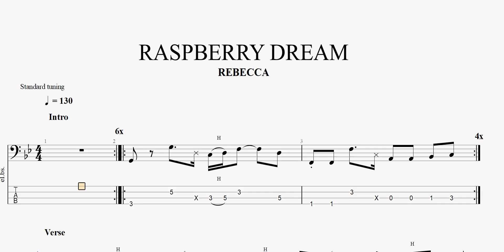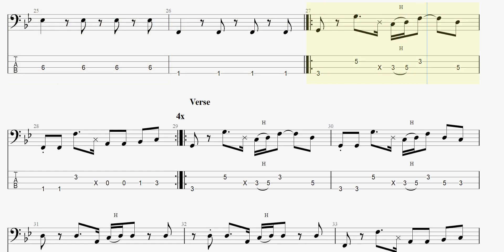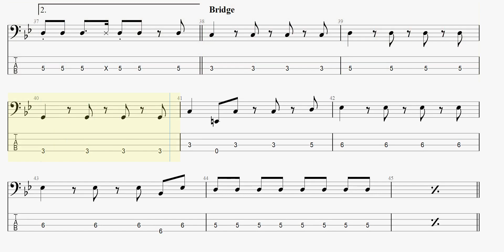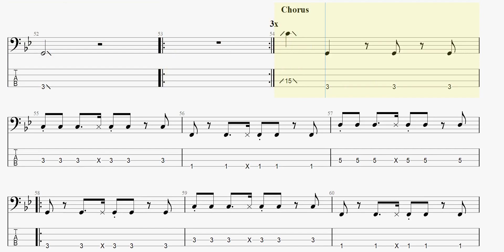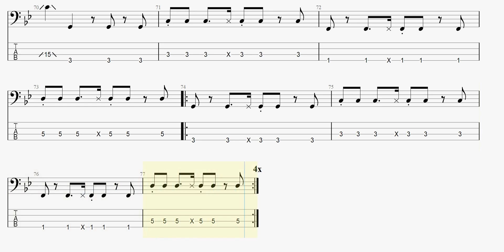RASPBERRY DREAM 【REBECCA】 ベースtab譜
REBECCAの「RASPBERRY DREAM」ベースtab譜です

REBECCA RASPBERRYDREAM ベースtab譜 まっきんチャンネルをより応援されたい方はメンバーシップ登録よろしくお願いします